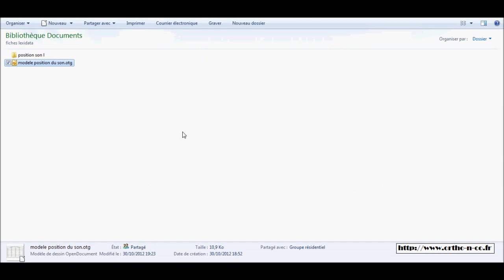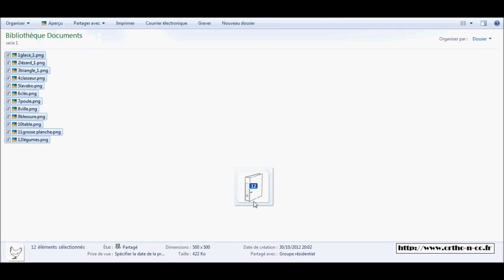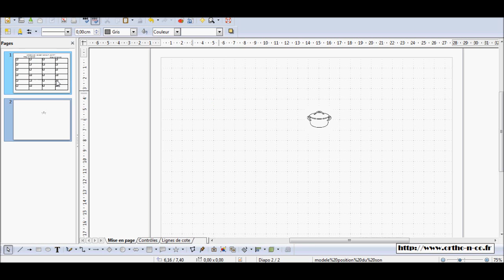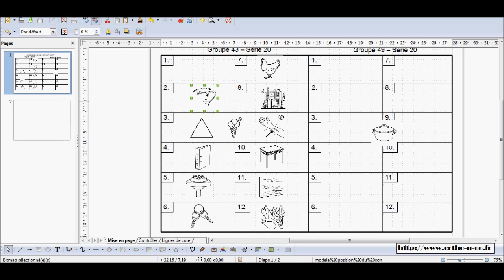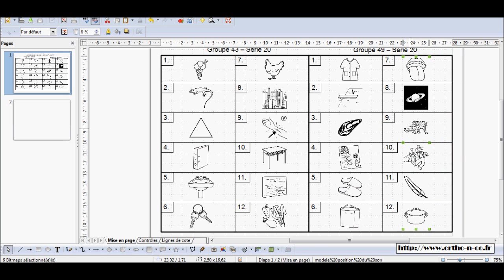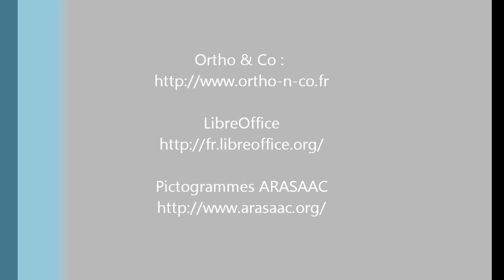Créer une fiche d'exercice avec l'outil de dessin de LibreOffice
Ce tutoriel explique comment créer une fiche d'exercice à partir d'un modèle de document et l'outil "Dessin" de LibreOffice.
Plus de tutoriels et d'astuces pour l'orthophonie sur le blog Ortho & Co